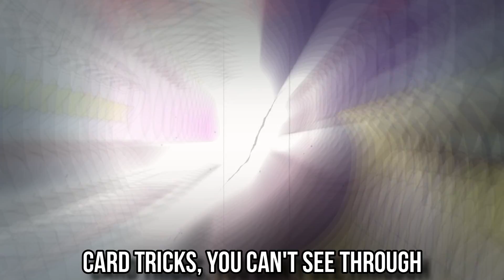HISOKA DRILL RAP | "Bungee Gum" | S4MUR0TT'S FL0W [Hunter X Hunter]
Well... I made hisoka, but with dril XD Nothing left to say!

Credits:
Lyrics - S4MUR0TT'S FL0W
Mix/Master - S4MUR0TT'S FL0W
Prod. - S4MUR0TT'S FL0W
AMV - S4MUR0TT'S FL0W